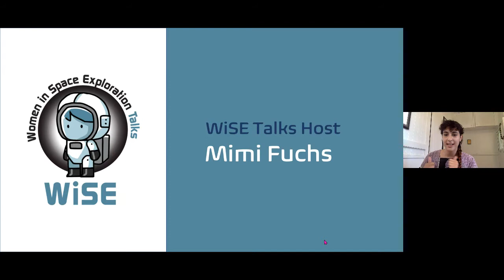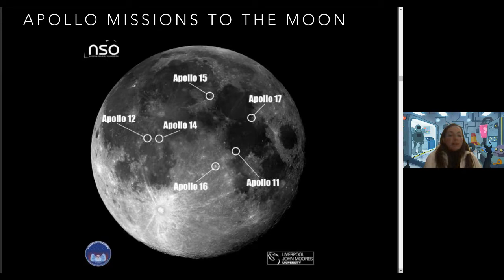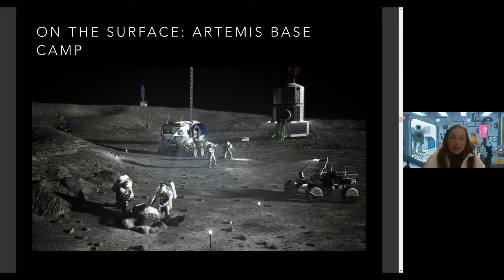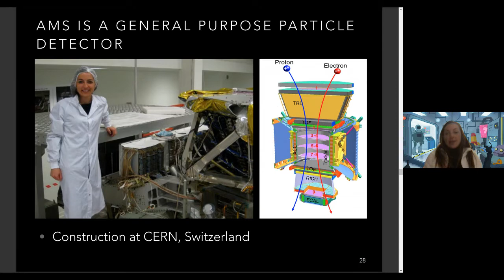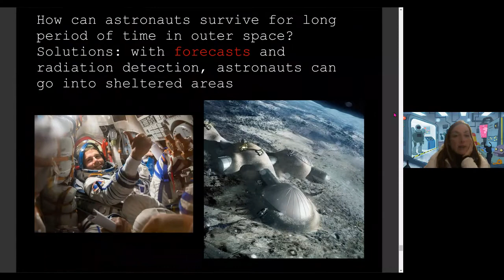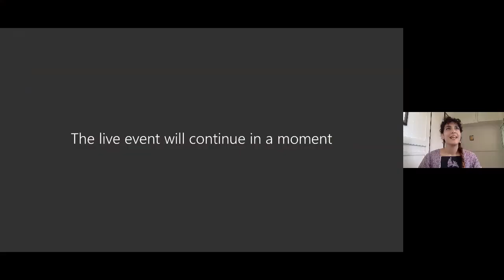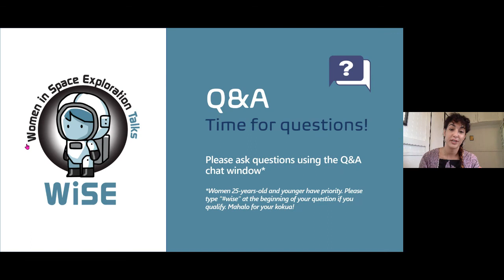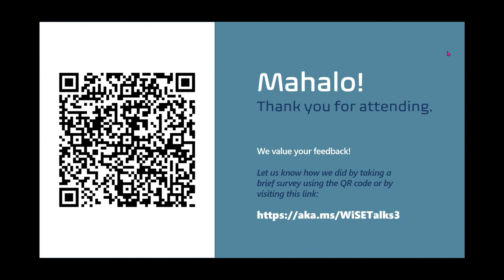WiSE Talks Spring 2021 - Dr. Veronica Bindi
Space Weather and Space Radiation for Future Human Space Missions

With NASA's Artemis program, humans are going back to the moon to stay. A major challenge in this effort is space radiation, which is detrimental for technologies and human health in outer space. Dr. Bindi will share her work on the Alpha Magnetic Spectrometer detector. Operating since 2011 on the International Space Station, this device is providing invaluable space radiation and space weather information to NASA for future human missions to the moon and Mars.